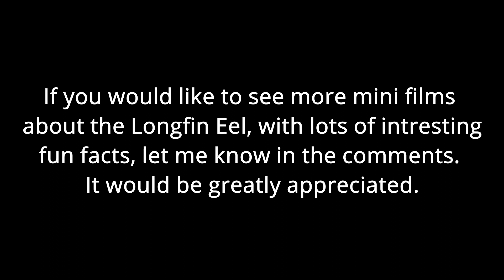The NZ Longfin Eel